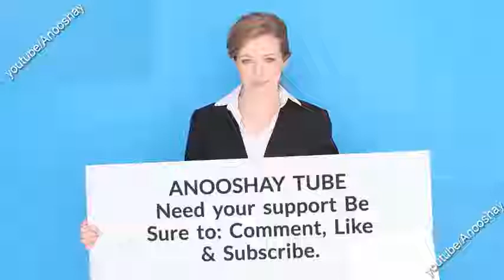Biggest fan of Shahid Afridi _ Zareen Khan Pakhtoons Vs Bengal Tigers T10 League 2017.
Biggest fan of Shahid Afridi _ Zareen Khan  Pakhtoons Vs Bengal Tigers T10 League 2017, ANOOSHAY TUBE
Pakhtoon’s Thrilling Victory in Last Over, VS Bengal tiger || T10 League 2017
T10 1st Quarter Final Pakhtuns vs Bangal Tiger 2nd innings Full Highlights
Bengal Tigers vs Pakhtoons match Highlights 2017 || afridi vs sarfraz t10 match Highlights part 1
Channel with Entertainment News, Celebrity Gossip & Pop Culture Lists, international exchange, business news , Local Area Community News with local activities and events. informative entertainment about nature and the environment, science and technology, and the people who share the world.